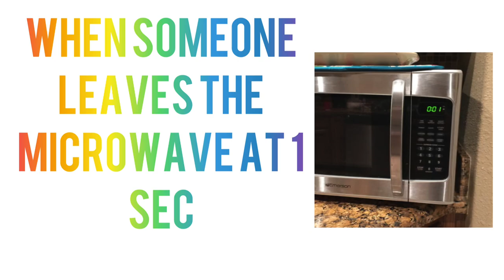Here’s A Song To Get To Know About Me!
Comment any video requests!

I hope you know a little bit more about me now!! If you making this video out ItsOliviaGTKM agin the tittle! I’ll find you video and comment on it! (GTKM mean get to know me)

Hi! My name is Olivia I am a girl who LOVES animals epically small animals like hamsters, mice, rats, rabbit and MANY more! On this channel you will mostly see... pet care (hamsters & rabbits), DIY's, Tutorials, Vlogs and the occasional random video!😁

Pets:
Bruno (Male German Shepard Mix) Family Dog
Daisy (Female Netherland Dwarf Mix Rabbit) My Rabbit
Pepper (Male Syrian Hamster) My Hamster
Stormy (Male Winter White Hybrid Hamster) My Sisters Hamster

FAQ:
What's your name? Olivia
What do you use to edit? iMovie or InShot
What do I use for my thumbnail's? Canva or InShot
What do you use to film with? A Nikon Camera (not sure the exact name) or the iPhone 8
How big is your hamsters cage? 1220 square inches
How big is your rabbits encloser? She is free-roam in my bedroom